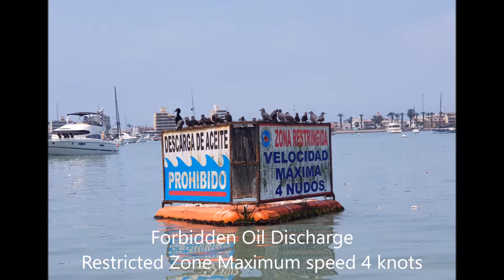Palomino Island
Palomino Island, Callao, Peru